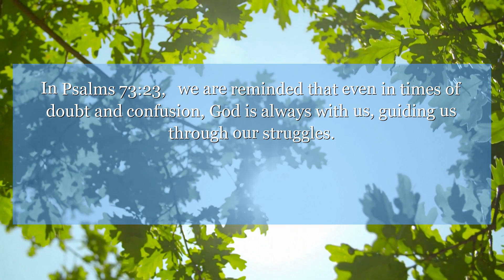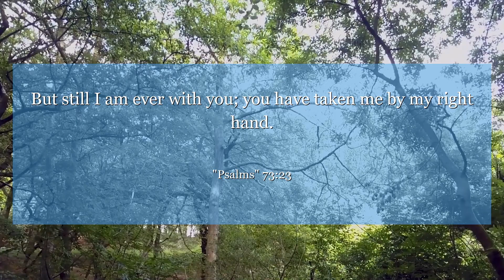Psalms 73:23 But still I am ever with you; you have taken me by my right hand.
In Psalms 73:23, we are reminded that even in times of doubt and confusion, God is always with us, guiding us through our struggles. This verse encourages us to trust in His plan and find peace in His presence. Let this verse inspire you to have faith and find strength in difficult times.